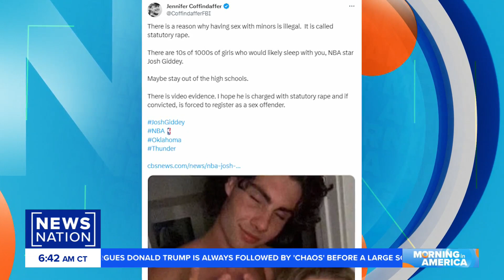NBA investigates allegations of Josh Giddey having inappropriate relationship | Morning in America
The NBA says it is investigating an accusation that Oklahoma City Thunder guard Josh Giddey had an improper relationship with an underage girl. Jennifer Coffindaffer discusses the law surrounding relationships with people under 18 in Oklahoma and how it may affect his career.